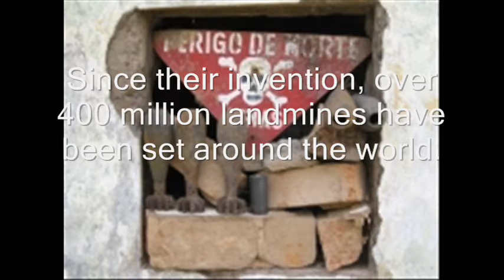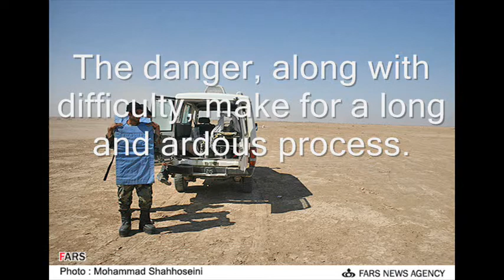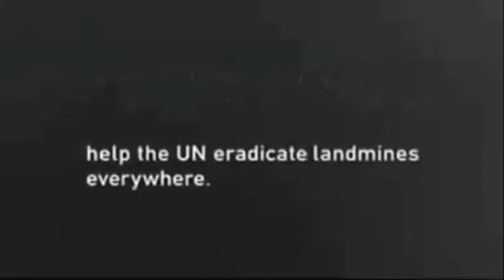YurcoLandmineRemoval.wmv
AWWW YEAH.